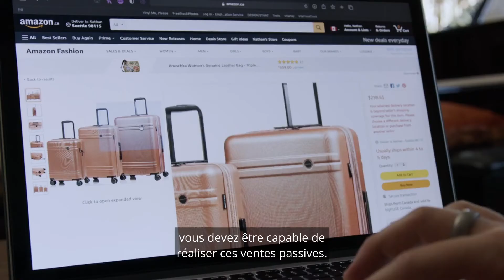Amazon Seller: Champs is a family-owned business founded 30+ years ago.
See how this family grew their business by taking it from brick and mortar to e-commerce.

Start selling today